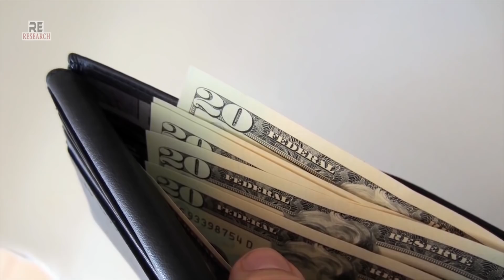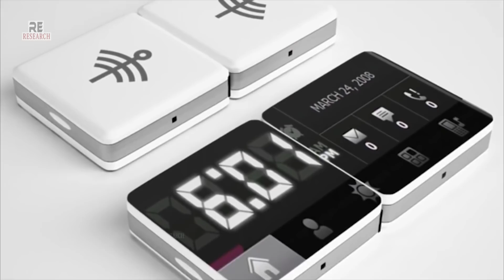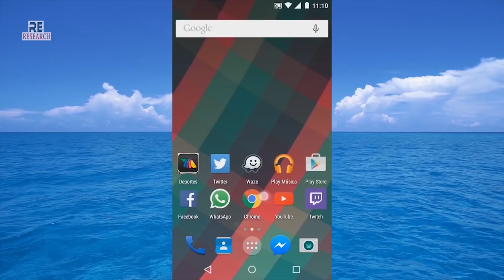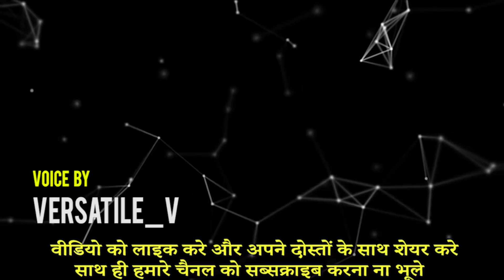सबसे कमाल का स्मार्टफोन | Most Amazing Smartphones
देखिये तकनीक का कमाल , इस वीडियो में है सबसे अनोखी खासियत वाले मोबाइल्स